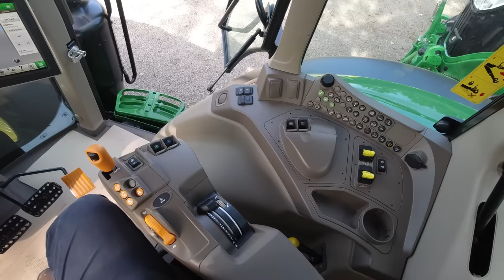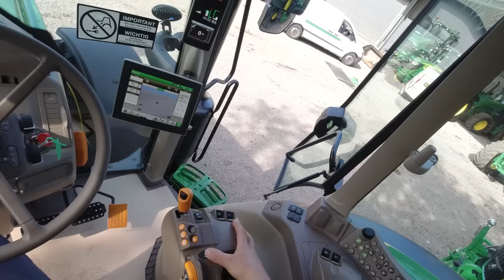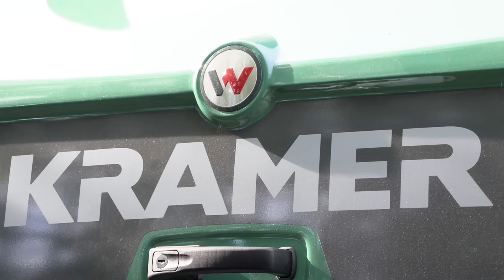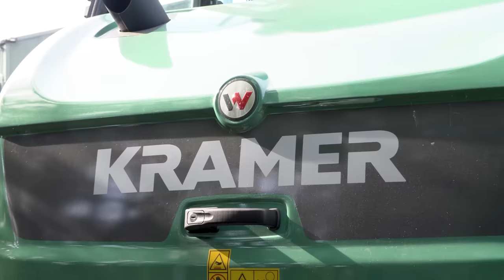GRASSMEN StayAtHomeShow - Johnston Gilpin and Co Ltd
After working the 6120M last year Donkey and Gazza were very interested to get a look at John Deere's new and improved M series. Gethin from Johnston Gilpin and Co was on hand to talk them round the new 6175M.